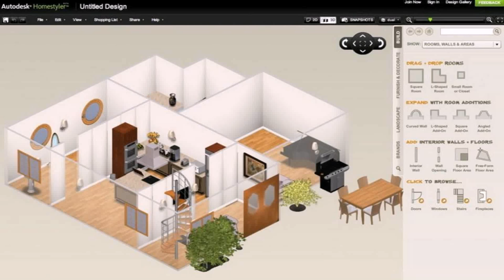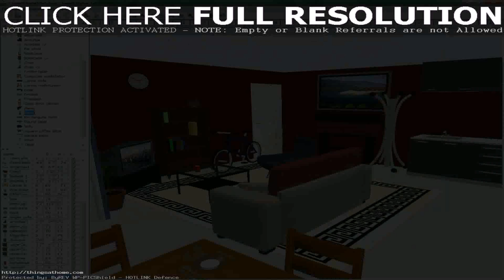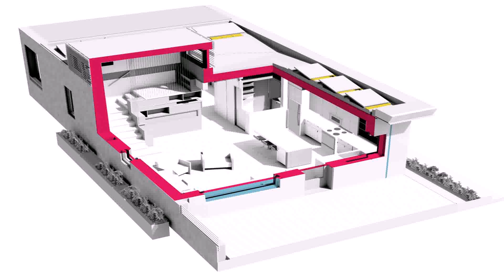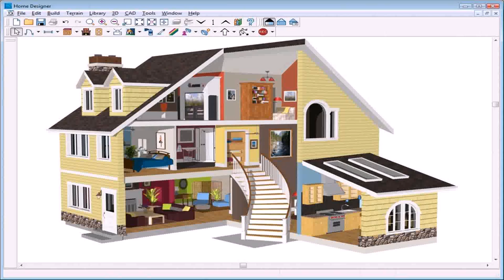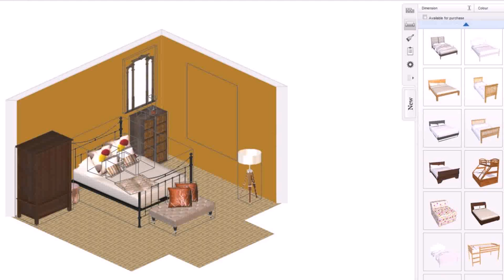Design House Online Free 3d (see description) (see description)